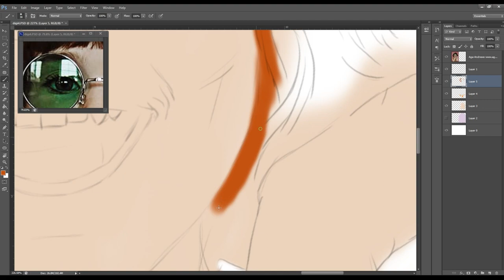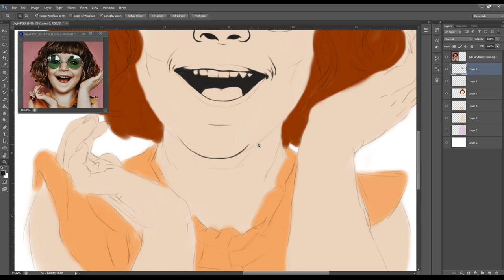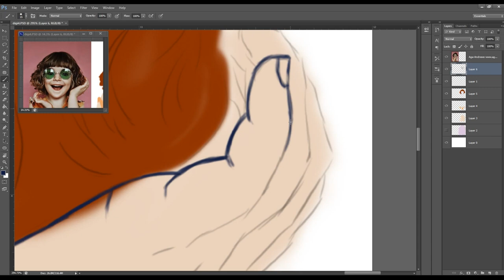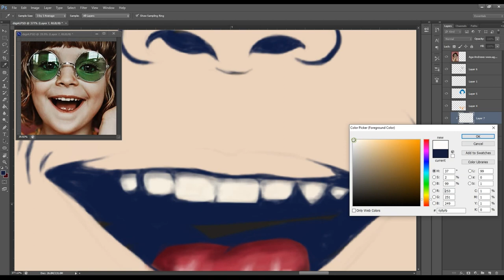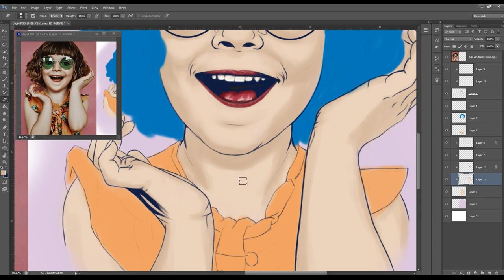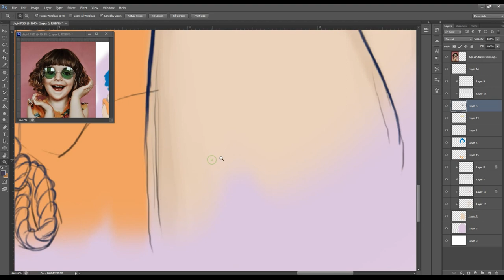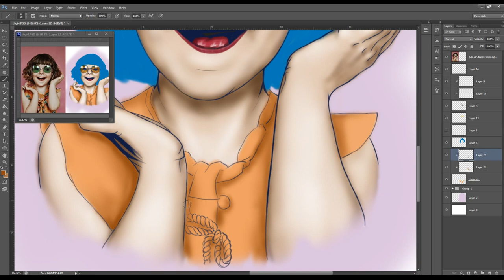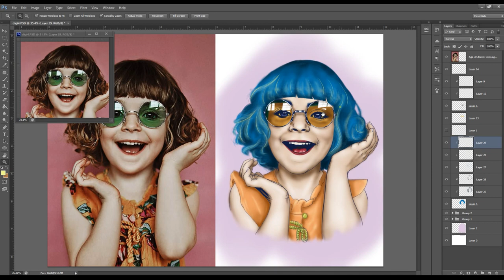Speed Art [Digital Painting] 4th try Photoshop CS6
Digital painting
Photoshop CS6 Brush + Pentab

Trying out different art styles. I'm still a beginner on this style.